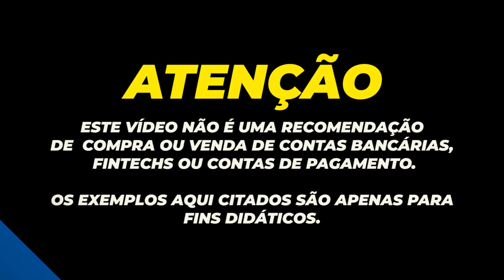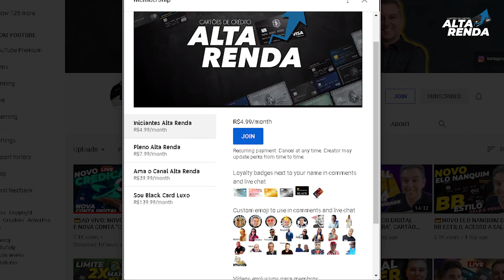💳NOVO VISA INFINITE DO BANCO DO BRASIL ESTILO | VALE A PENA TER ESTE CARTÃO? QUAIS OS BENEFÍCIOS?